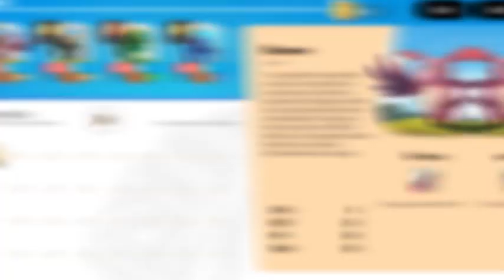Beasties - Monster Trainer Puzzle RPG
Los Beasties viven en completa armonía y simbiosis con los humanos. Pero esta armonía se rompe tras la desaparición de un Beastiemaster. El gremio de los Beastiemaster te envía a una aldea remota para que averigües lo que le ocurrió al maestro.

¿Lograrás encontrar al maestro y restablecer el antiguo equilibrio?

Nuestro sistema de combate por turnos es fácilmente accesible para principiantes, pero ofrece para los veteranos empedernidos una profundidad suficiente y la posibilidad de planificar los movimientos con mucha antelación. Les gusta pelear con nuestros Beasties ;)

Nuestros amigos, los Beasties, reciben placas de polvo primordial como botín tras ganar batallas. Con ellas podrás mejorar sus habilidades. Así podrás mejorar cada Beastie individualmente invirtiendo en salud, defensa, fuerza y habilidades especiales. ¡Tú decides cómo configurar tu equipo en función de tu estrategia!

Para recompensar la exploración, se encontrarán objetos y eventos ocultos en el mundo con botines especiales. Utiliza tu tiempo para recoger recursos importantes y prepararte para la siguiente fase de la aventura, desafiar a otros entrenadores o buscar a nuevos beasties en la hierba alta.